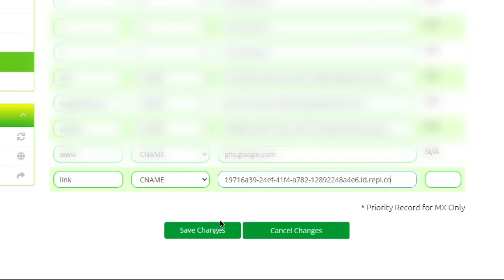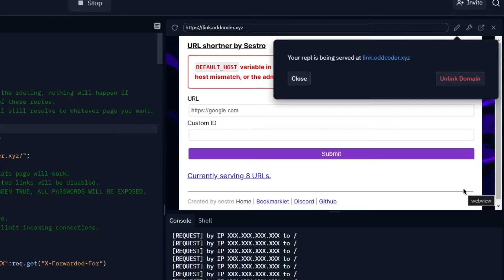How To Connect a Custom Domain to Your Replit Project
In this tutorial, I'm going to show you how you can connect a custom domain to your replit project.

0:00 - Introduction
0:13 - How to connect a domain
1:09 - Outro